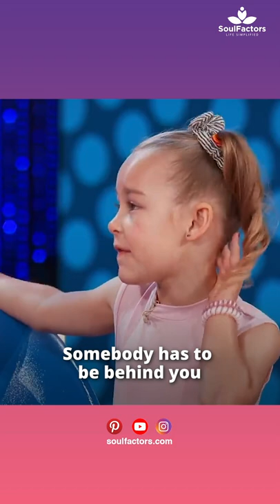Kids Give Dating Advice | Tiffany Hadish Show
Hailey reveals how she found her boyfriend